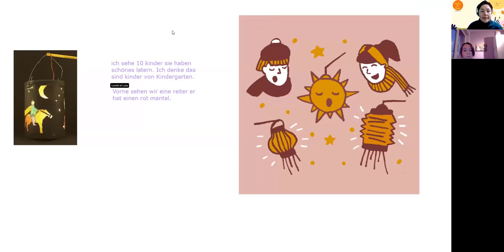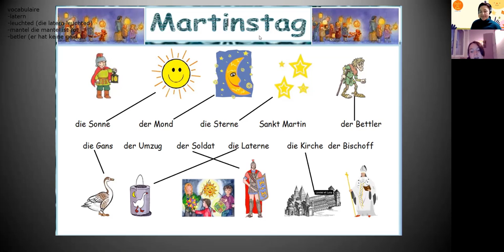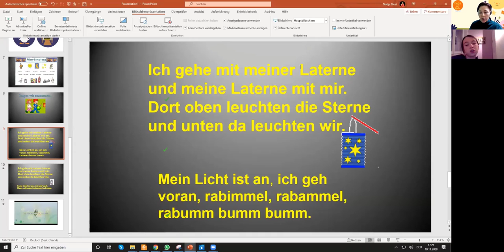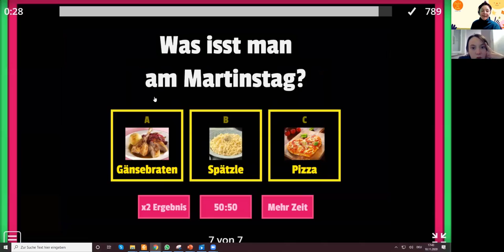Martinstag_Kinder_Online_Unterricht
Einige Momente vom Unterricht zum Thema Martinstag:
Schülerin ist 11 Jahre alt.
Das Bild von Ellen Strauß-Wallisch
Einführung in die Geschichte mit Hilfe vom Bild.
Interaktive Übungen zum Wortschatz.
Lied Ich gehe mit meiner Laterne und Arbeit mit dem Lückentext zum Lied
Quiz interaktiv!